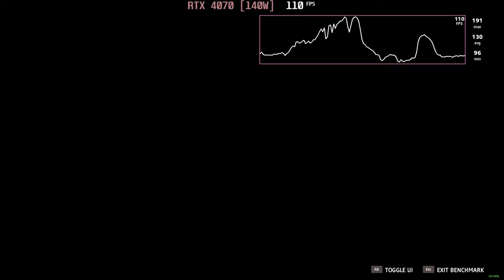🎮 NVIDIA GeForce RTX 4070 [Laptop, 140W] - Far Cry New Dawn gameplay benchmarks (1080p)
[0:00] Low - 175 fps
[1:38] High - 147 fps
[3:18] Ultra - 130 fps

💻 Test Configuration:
External Monitor

✅ LaptopMedia.com